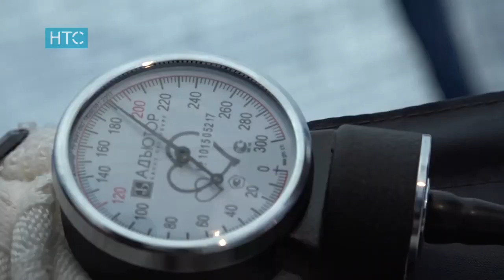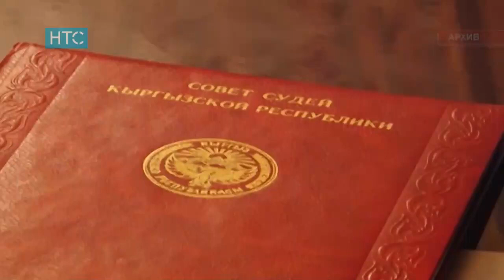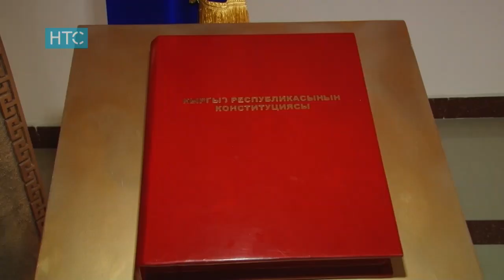Жумалык / Өткөн Жуманын Негизги Жаңылыктары / НТС